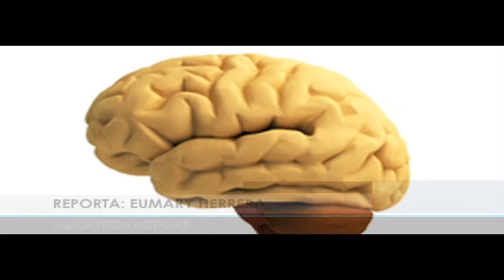Cápsula de Salud: Conozca por qué los juegos mentales ayudan al bienestar de tu salud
Reporte de Eumary Herrera
Anzoátegui Noticias